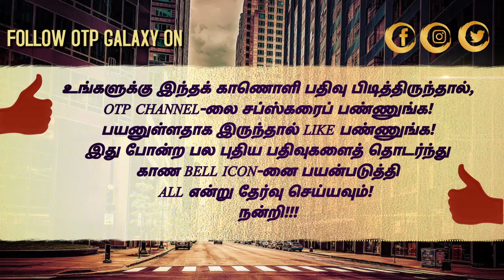திரைப்பிரபலங்கள் சிலாகித்து புகழாரம் சூட்டும் அயோத்தி!